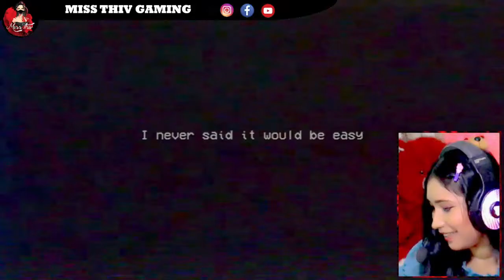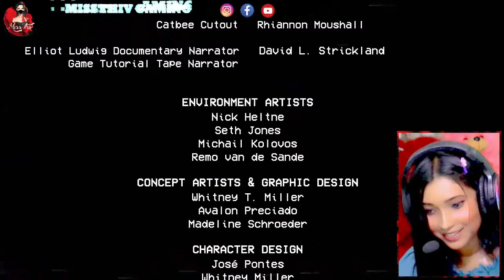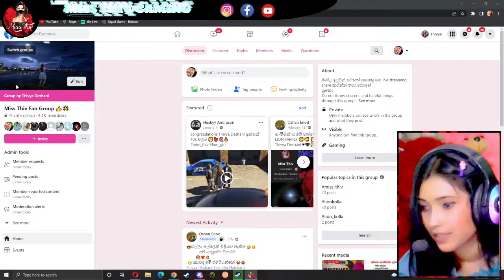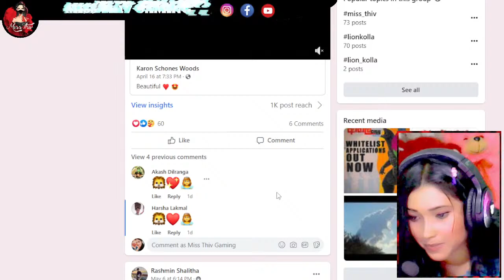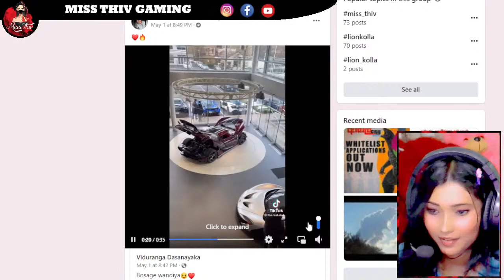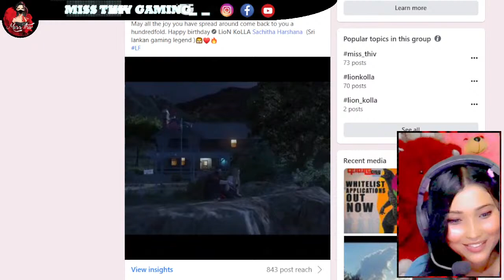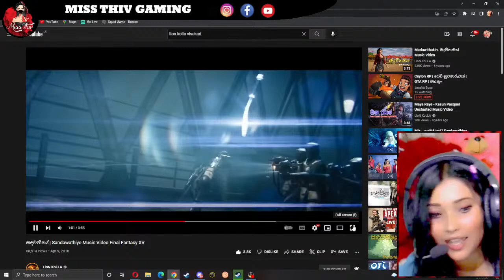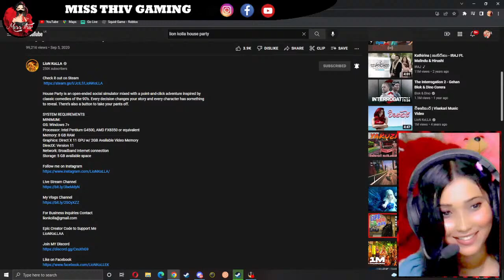🔴MOMMY එක්ක වලිය⚔️ | POPPY PLAYTIME - Chapter 2 | Final Boss Fight + Ending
PC Specification

►CPU: Intel Core i5-9th Gen
►RAM: DDR 4 16GB
►GPU: Asus GTX 1050Ti 4GB
►SSD: 256 M.2 WD